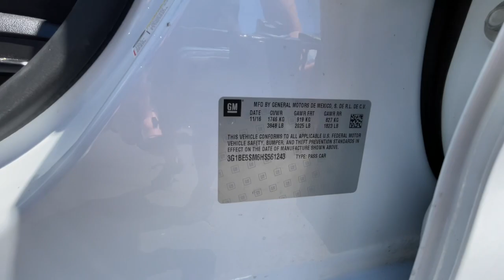2017 Chevrolet Cruze Reno, Carson City, Lake Tahoe, Fernley, Dayton HS561243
SUMMIT WHITE Used 2017 Chevrolet Cruze 4dr Sdn 1.4L LT w/1SD available in 1050 E Plumb Ln #110, Reno, Nevada at Lithia VW of Reno. Servicing the Reno, Carson City, Lake Tahoe, Fernley, Dayton, NV area.
2017 Chevrolet Cruze 4dr Sdn 1.4L LT w/1SD - Stock#: HS561243

1050 E Plumb Ln #110

WiFi Hotspot Onboard Communications System iPod/MP3 Input Satellite Radio Back-Up Camera Turbo Alloy Wheels DRIVER CONFIDENCE PACKAGE TRANSMISSION 6-SPEED AUTOMATIC ENGINE 1.4L TURBO DOHC 4-CYLINDER DI... SEE MORE! KEY FEATURES INCLUDE: Back-Up Camera Satellite Radio iPod/MP3 Input Onboard Communications System Aluminum Wheels WiFi Hotspot. MP3 Player Remote Trunk Release Steering Wheel Controls Electronic Stability Control Heated Mirrors. OPTION PACKAGES: CONVENIENCE PACKAGE includes (ATH) Keyless Open (BTM) Keyless Start (KA1) heated driver and front passenger seats and (AH5) driver 8-way power seat adjuster and (BTV) remote vehicle starter system [with automatic transmission only]; deletes (KTF) primary foldable key DRIVER CONFIDENCE PACKAGE includes (UD7) Rear Park Assist (UKC) Side Blind Zone Alert with Lane Change Alert and (UFG) Rear Cross-Traffic Alert KEYLESS OPEN AUDIO SYSTEM CHEVROLET MYLINK RADIO WITH 7 DIAGONAL COLOR TOUCH-SCREEN AM/FM stereo with seek-and-scan and digital clock includes Bluetooth streaming audio for music and select phones; featuring Android Auto and Apple Carplay capability for compatible phone (STD) ENGINE 1.4L TURBO DOHC 4-CYLINDER DI with Continuous Variable Valve Timing (CVVT) (153 hp [114.08 kW] @ 5600 rpm 177 lb-ft of torque [239 N-m] @ 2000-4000 rpm) (STD) TRANSMISSION 6-SPEED AUTOMATIC (STD). Chevrolet LT with SUMMIT WHITE exterior and JET BLACK interior features a 4 Cylinder Engine with 153 HP at 5600 RPM*. VEHICLE REVIEWS: Great Gas Mileage: 40 MPG Hwy. WHO WE ARE: Lithia Volkswagen of Reno sells new and used cars trucks and SUVs near Sparks and Carson City Nevada. We offer easy financing options and best in market no haggle pricing for an easy and transparent purchase experience. Our sales team is open seven days a week to help you. Just off exit 65 on I-580 we are located at 1050 East Plumb Ln. #110 in Reno. All prices are plus tax license smog fees and added accessories. Plus any applicable finance charges. All vehicles subject to prior sale.